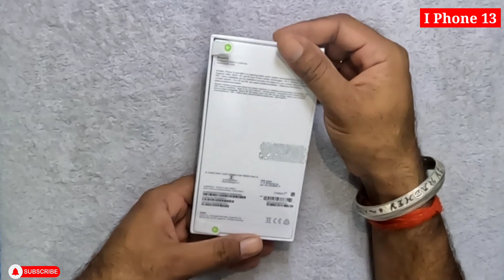🔥 IPhone 13 unboxing 256 GB 🔥 My new mobile